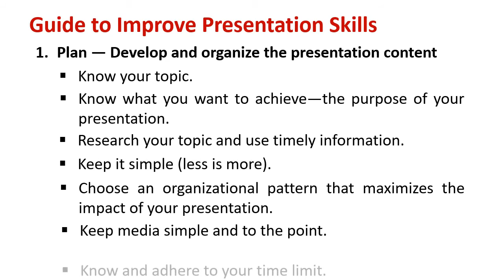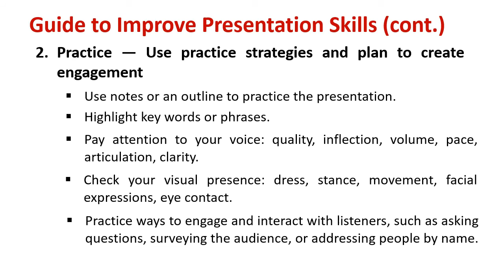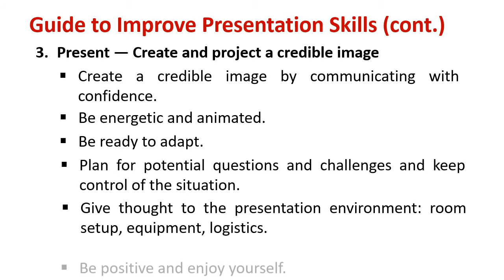Guide to Improve Presentation Skills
Explain : The ways to Improve Presentation Skills

1.Plan — Develop and organize the presentation content
2.Practice — Use practice strategies and plan to create engagement
3.Present — Create and project a credible image